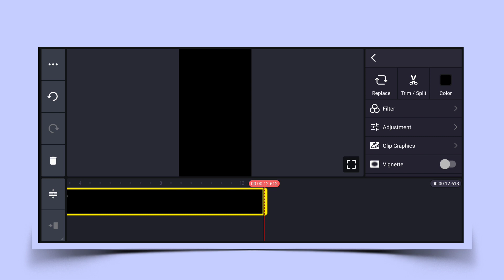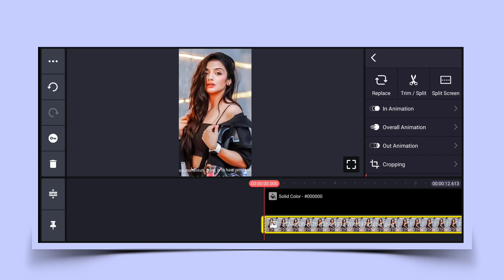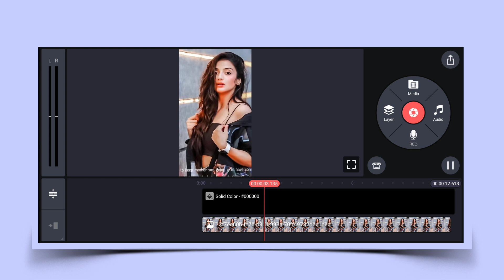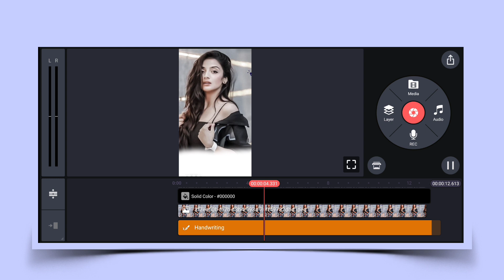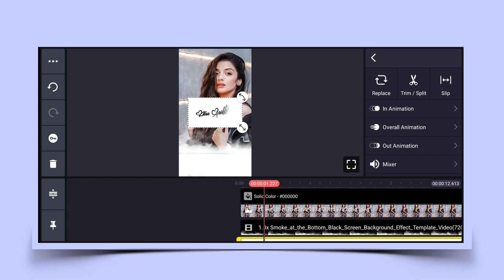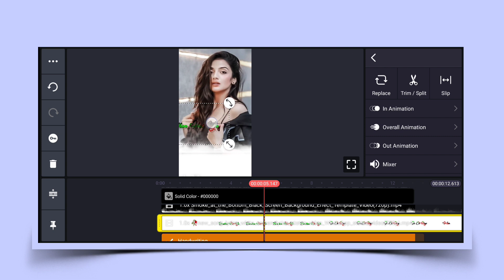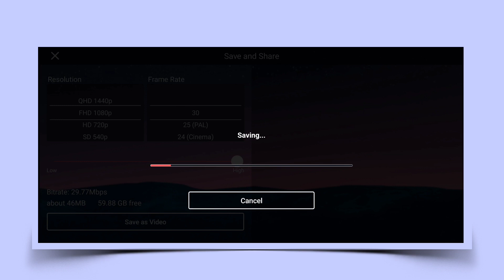Kinemaster New WhatsApp Status Video Editing | New Lyrics Status Video Editing In Kinemaster 2022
lyrics status video editing in kinemaster
kinemaster trending lyrics video editing
lyrics status editing kinemaster